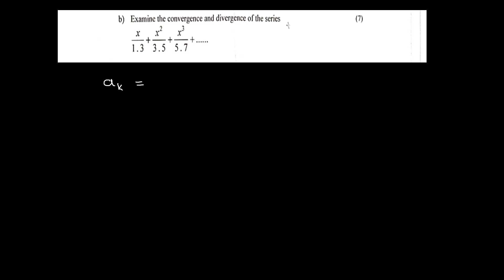KTU MAT 101 LINEAR ALGEBRA AND CALCULUS | MODULE 4 PART 3